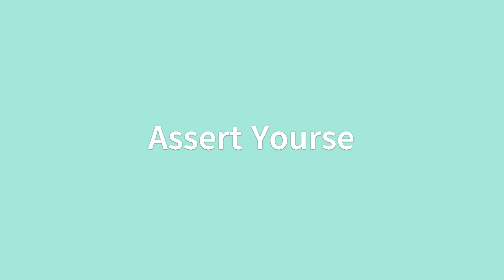How to deal with a family bully